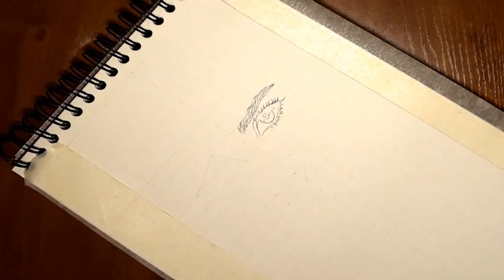How to draw Demi Lovato (Como dibujar a Demi Lovato)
En este video podrás ver como dibujar en boligrafo a Demi Lovato paso a paso.

Demetria Devonne Lovato, más conocida por su nombre artístico "Demi Lovato"es una actriz, cantante, escritora, compositora,bailarina, diseñadora de moda, personalidad de televisión y empresaria estadounidense. Su carrera como actriz se inició a temprana edad, apareciendo en la serie de televisión Barney & Friends interpretando a Angela.
Actualmente promociona su cuarto álbum de estudio DEMI (2013), junto al exitoso sencillo «Heart Attack» , a la vez que regresa como juez de The X Factor USA en su tercera temporada

Podrás encontrar más videos como este en mi canal. Espero que te gusten

Un saludo!!